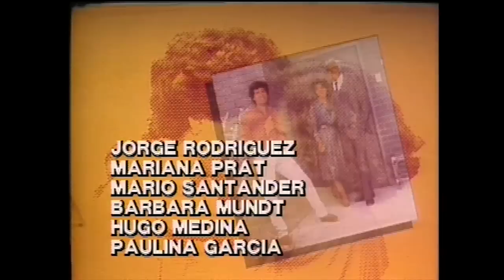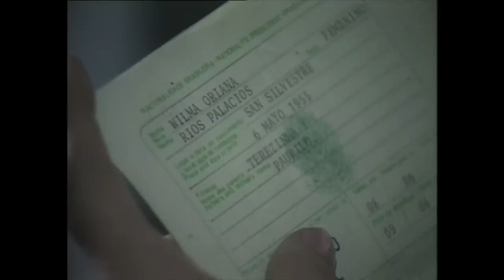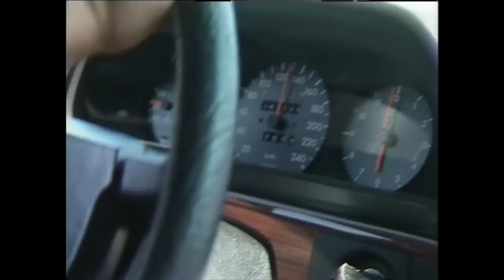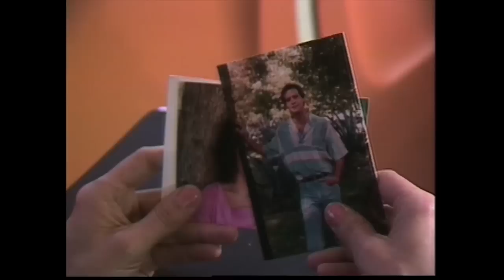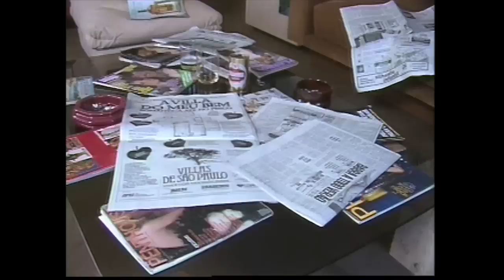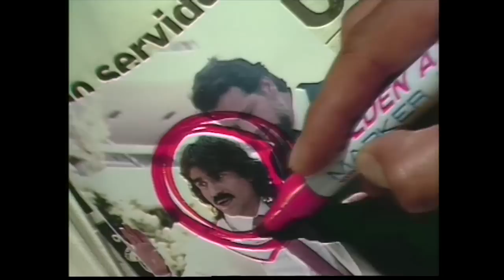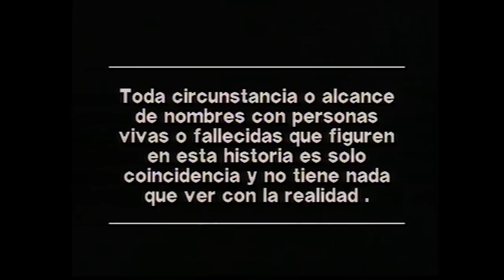La villa | E01: Una muerte que cambiará todo | Buenos días a todos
Teleserie emitida por Televisión Nacional de Chile durante el primer semestre de 1986. La historia transcurre en una apacible villa, donde llega Mara una misteriosa mujer que acaba de enviudar luego que su esposo Jean Paul Vernier fuera asesinado en Brasil a manos de unos sicarios, sin imaginarse que el gestor del crimen puede vivir en este tranquilo lugar.

Dirección: Ricardo Vicuña
Guión: Néstor Castagno
Producción: Sonia Fuchs

¿Chileno en el extranjero?